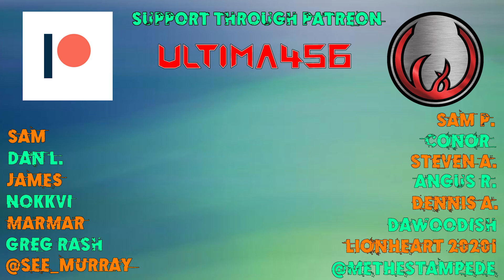Let's Platinum Final Fantasy VII Remake #112 - PLATINUM!!!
Well here it is, the Platinum for Final Fantasy 7 Remake but don't look away just yet, there's still a few extras that we can enjoy.

Trophies earned:
(Silver) Dressed to the Nines 16:21
(PLATINUM) Master of Fate 16:27

Help support our game developers who make all of these games possible and be sure to check out Square Enix's website.